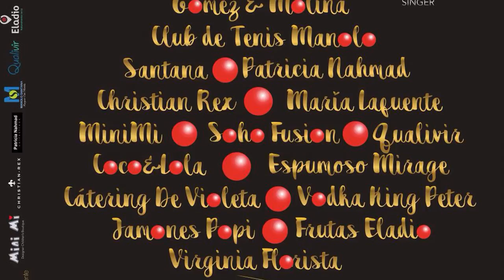NADIA Beauty Social Center Chrismas Nadia Market